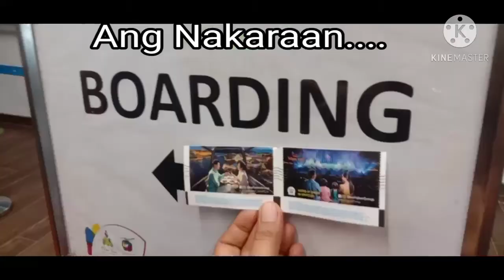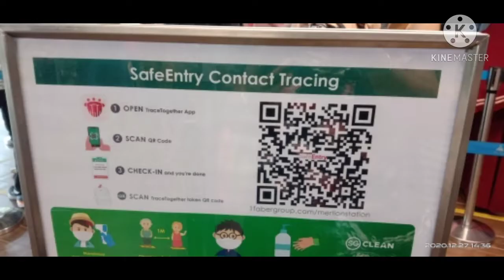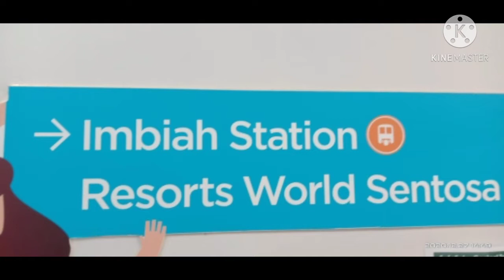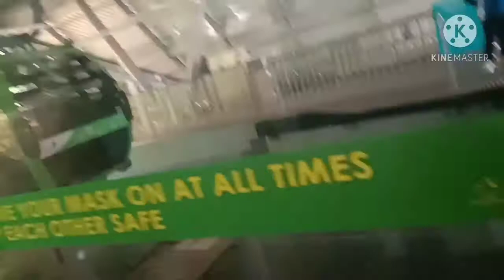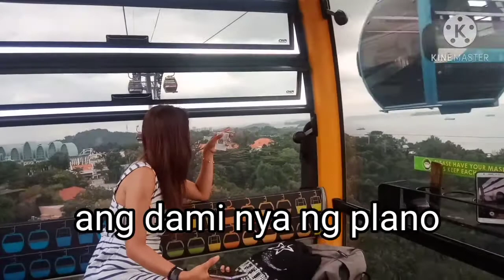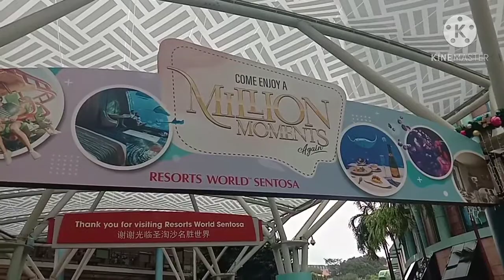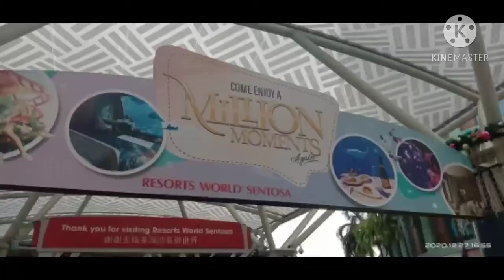Cable Car | Sentosa | Universal Studio | Amazing view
Ito na po ang sunod ng aking videong nauna. Dahil sa pamamasyal namin at pagiging curious accidentally na mapapasakay kami sa Cable Car.
Tara guys samahan nyo po kaming tingnan ang nakakalula ngunit nakakawala ng stress sa aming pagsakay sa cable car.